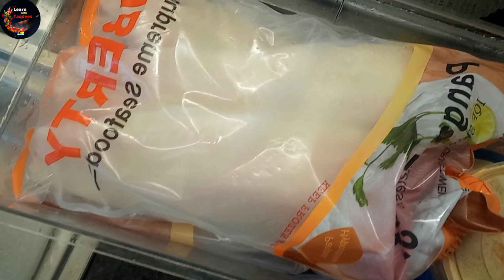Vlogging Key Routine Main Anya Main Abi Time laga ga Busy Weekend Made Biryani And Shopping||LWT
ingredients